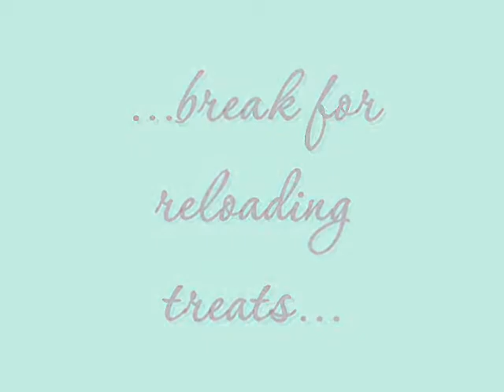Puppy School Silvia Trkman Lesson 5 Task 1 heelwork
Border Collie Puppy Malaika (27 weeks) and Melinda (14 years)
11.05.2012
Task
"heelwork"